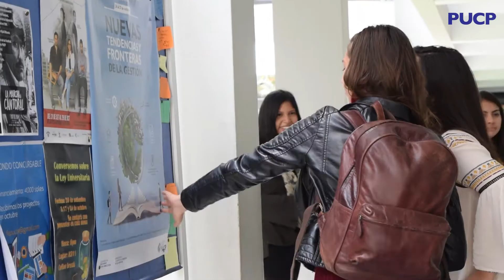Laura R. - Estudiante de Intercambio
Este semestre, Laura Roudaut, estudiante de Universite Lille 2, Droit Et Sante (Francia) está realizando un intercambio estudiantil. Quisimos conversar con ella para que nos cuente cómo ha sido hasta ahora su experiencia en nuestra Facultad.